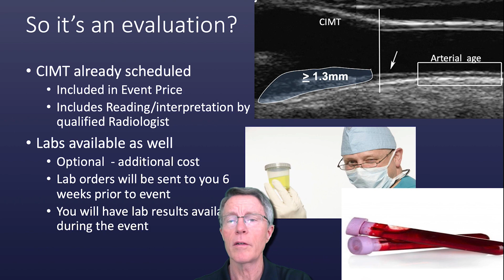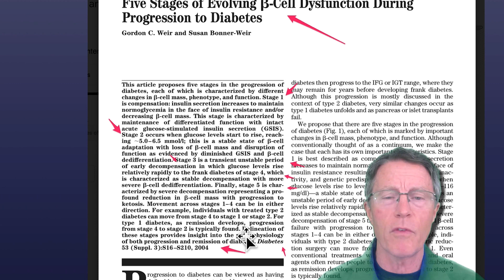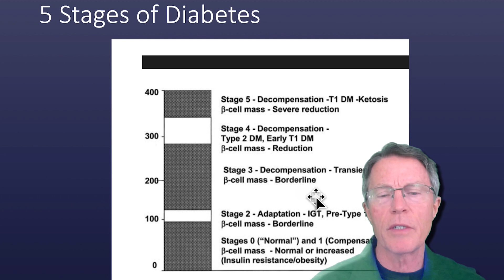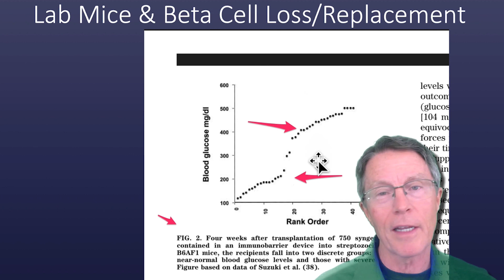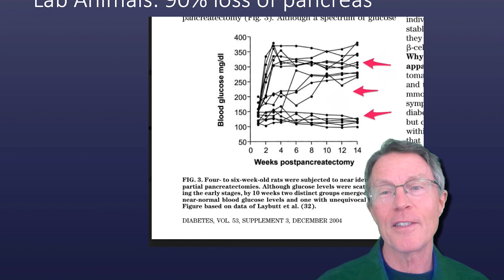The 5 Stages of Diabetes (Part 2): The Details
ABOUT THIS VIDEO: This is the longer, more detailed version of a previous introductory video about the 5 stages of diabetes. From stage 1 diabetes (where the body has normal blood glucose levels but high insulin values) to stage 5 (frank diabetes).

The information here is based on the paper "Five Stages of Evolving Beta-Cell Dysfunction During Progression to Diabetes," published in Diabetes journal on December 2004.